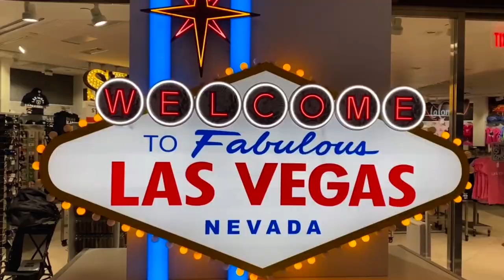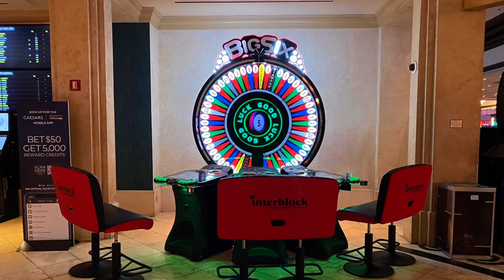U.S.A. ; Las Vegas Strip, Nevada (Night Mode Photos ONLY) [2023/02/28(Tues)] part 7